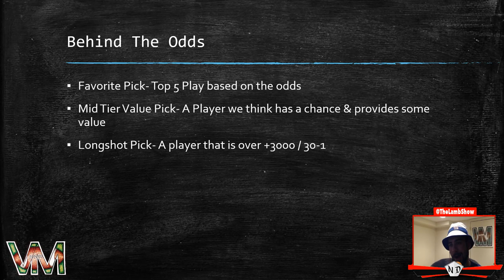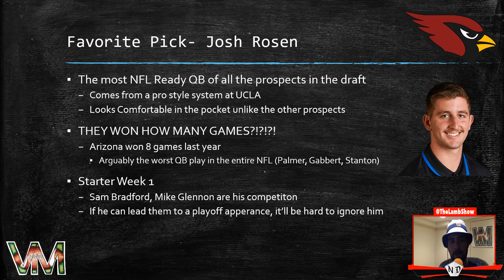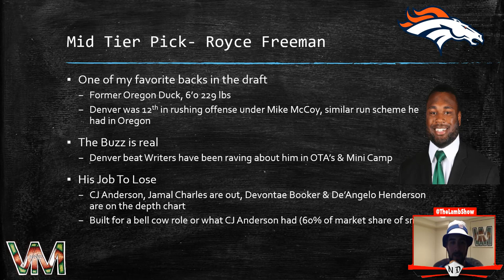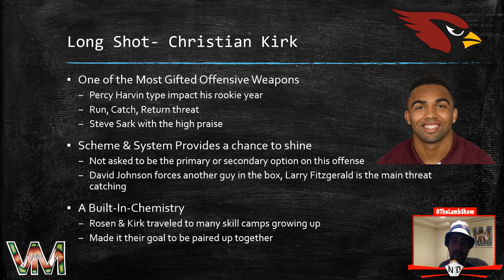Lamb's Three Picks For 2018 NFL Offensive Player Of The Year